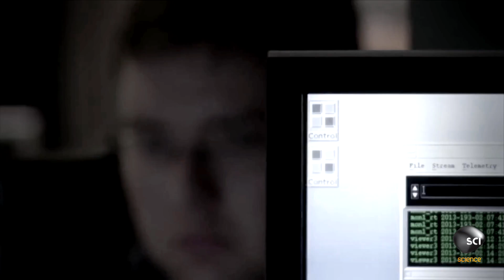NASA Loses Contact with New Horizons on Pluto Approach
As NASA's New Horizons probe was about to fly by Pluto, the probe's computer suddenly went offline breaking communication with scientists on Earth.

NASA'S UNEXPLAINED FILES
Tuesdays 10/9c on Science